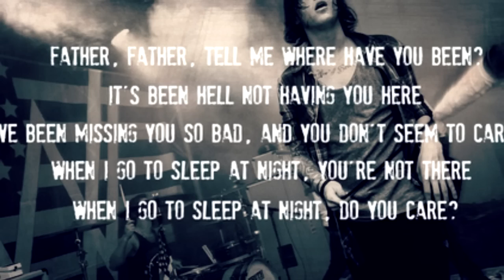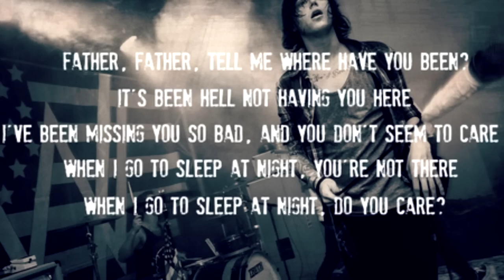¿Sabias Que...? - Sleeping With Sirens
Informaciones curiosas sobre Sleeping With Sirens